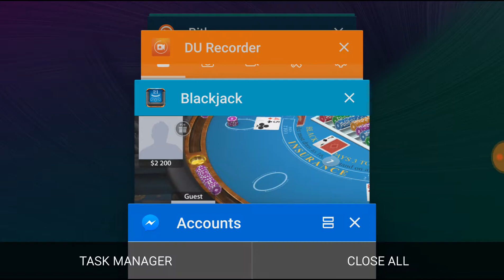Black jack... if you don't mind.....